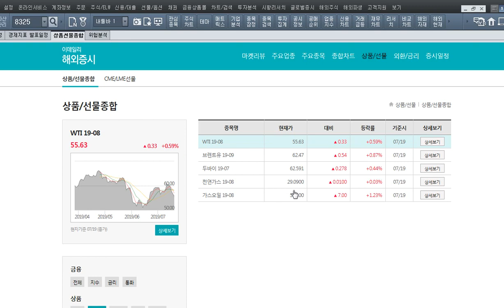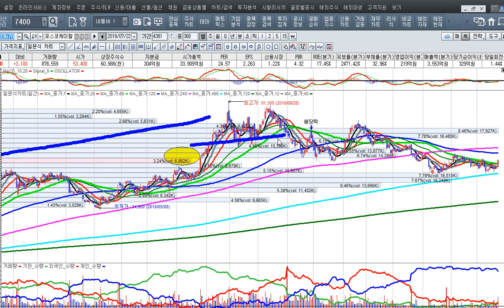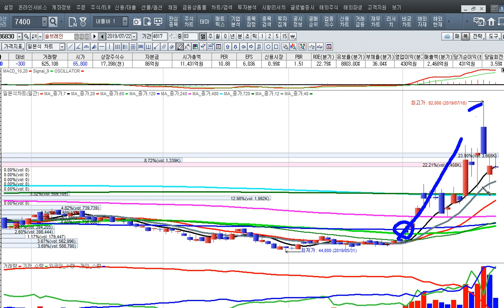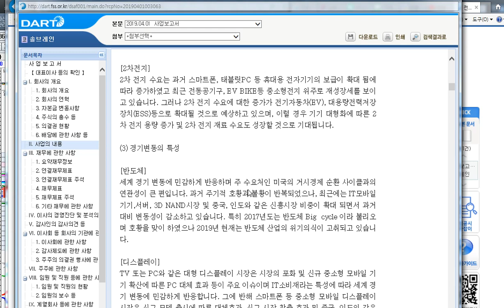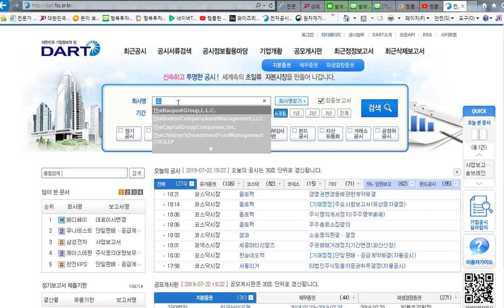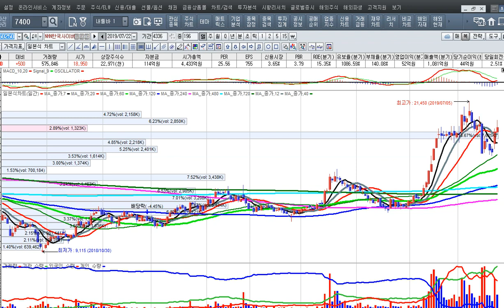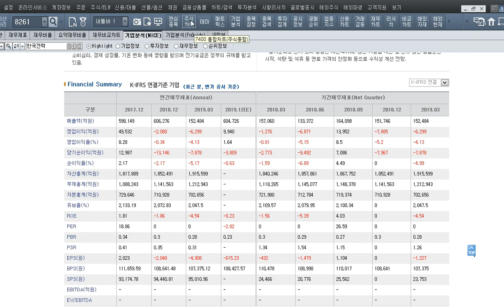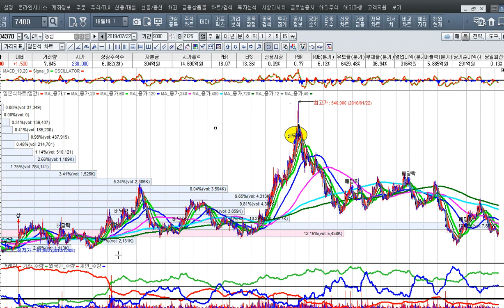[주식투자]반도체 장비주인 원익ips급등과 쌍두마차 상승[2019.7.22]